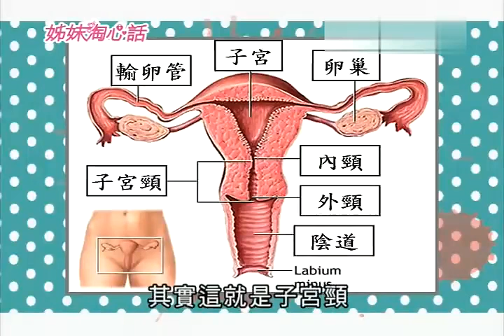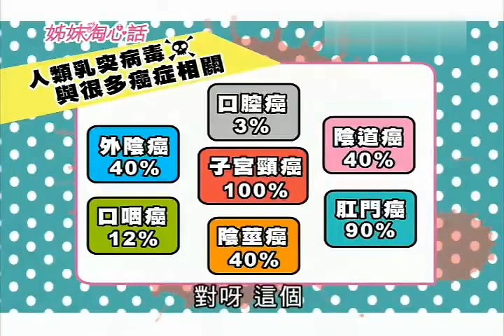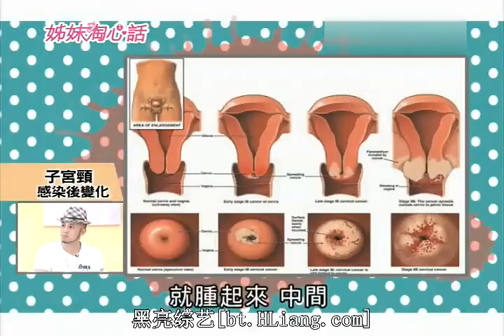姐妹淘心话-20130327-子宫颈出问题 男人脱不了关系-001